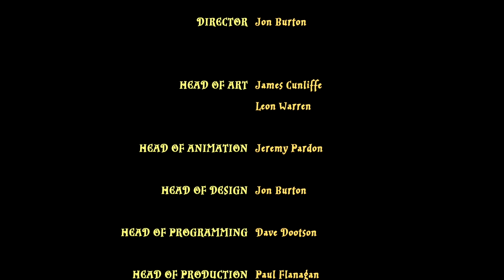Die Kammer des Schreckens in Lego Harry Potter: Die Jahre 1-4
Willkommen zu meinem neuen Projekt:  Harry Potteer